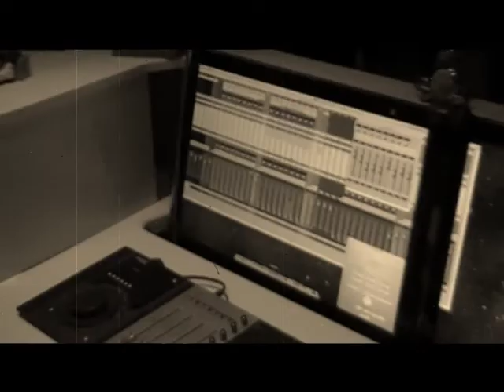Patina - Bring the sparkle to the sea